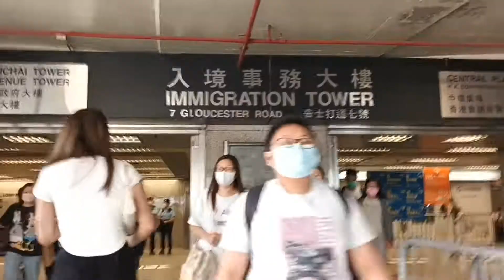ang haba ng daan papuntang mtr.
Rose 24 vlog # ang haba ng# daan # papuntang mtr mtr station #